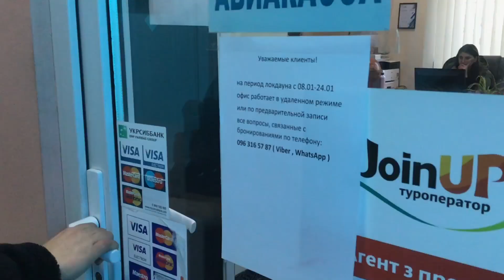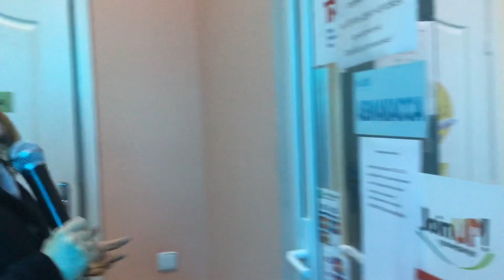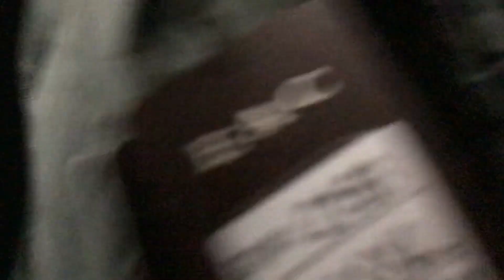Как в Мариуполе в локдаун купить «запрещёнку»?